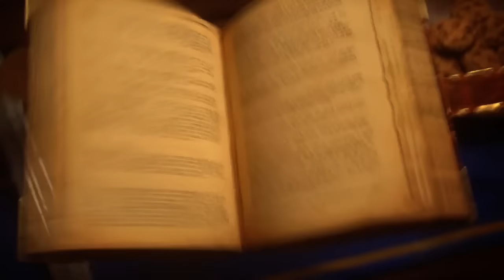Thijs vs itsmedavidc - Hearthstone Championship Tour, Europe Winter Prelim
Thijs vs itsmedavidc: Round 2 - Hearthstone Championship Tour, Europe Winter Preliminaries

Game 1: 6:06
Game 2: 14:30
Game 3: 25:14
Game 4: 32:35